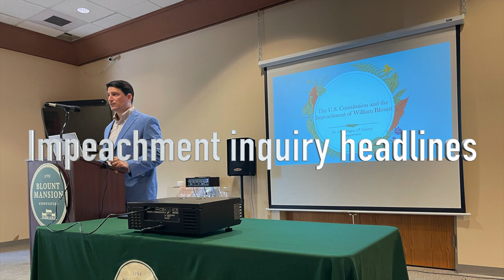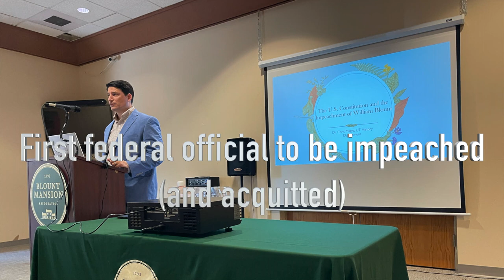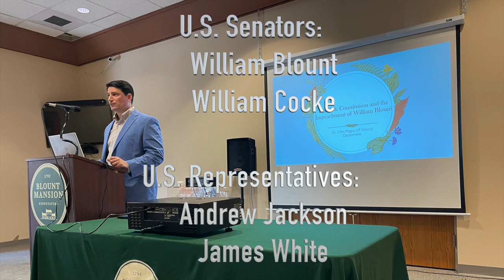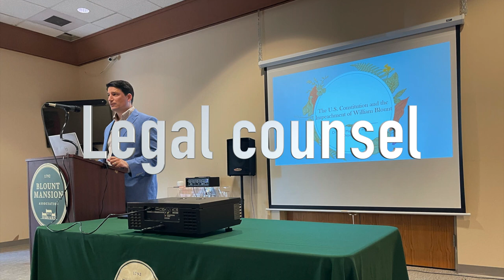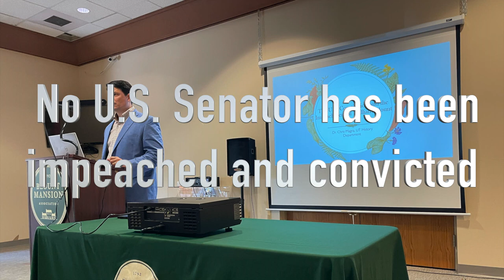William Blount's Impeachment (lecture highlights) | Knoxville, Tennessee